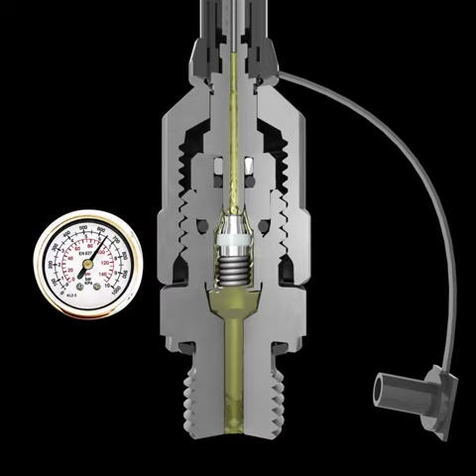How pressure test point work in hydraulic system?——Ikin Fluid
The hydraulic test coupling is usually connected with the pressure hose.

There is a corresponding thimble in the pressure hose (there is also a dustproof cap with the thimble) .

When the phydraulic test coupling acts alone, the self-sealing valve is closed because of the spring.

And when connected with the pressure hose, the thimble opens the self-sealing valve.

Allowing fluid to flow out of the hydraulic system, then sampling or pressure testing can be proceeded.

We are manufacturer located in China, and specialize in hydraulic test couplings, pressure connections, hose test connections, and other hydraulic test fittings.

Over 10 years experience and cooperate with over 3000 partners, including Sany Crane, Xugong Group, Hengli, CRRC, Bucher, Argohytos, Caterpillar, Parker, Eaton, Zoomlion and so on.

Zero leakage, 3 years warranty and over 20 people support for technic.